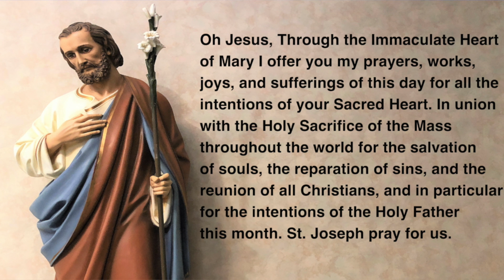9.29.22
FaceBook: The 1879 Dog House Con.